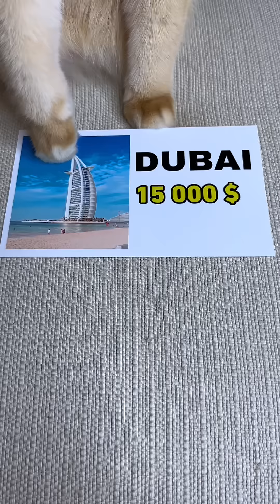This SHEIKH stole my CAT...😭